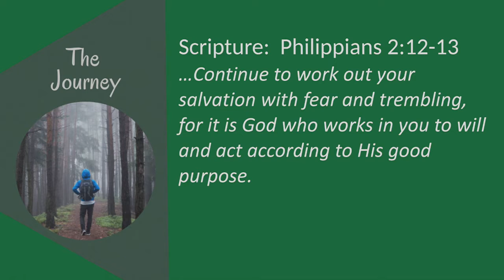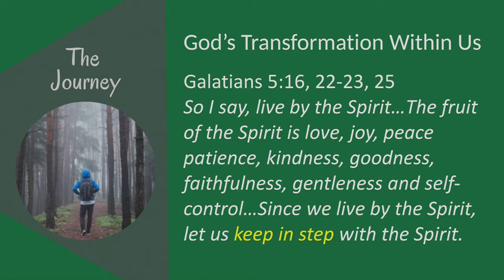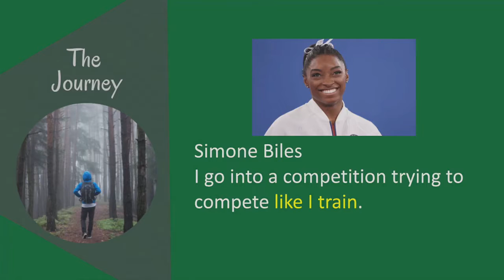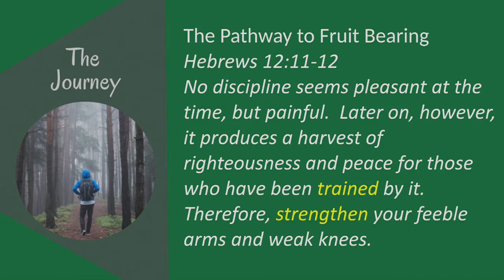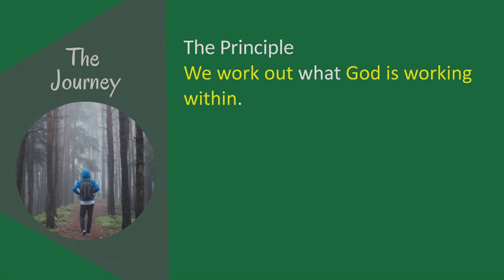The Journey: What we get Wrong about God's Grace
"The Journey: What we get Wrong about God's Grace", presented by Pastor Shaun Sutton. Music worship led by Pastor Kim McLean.